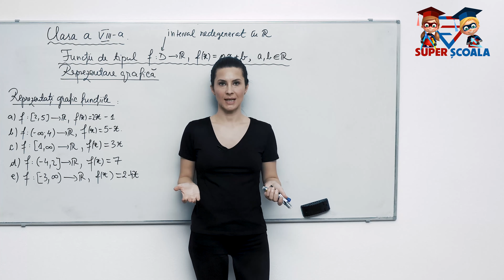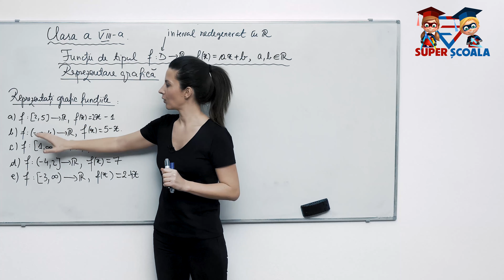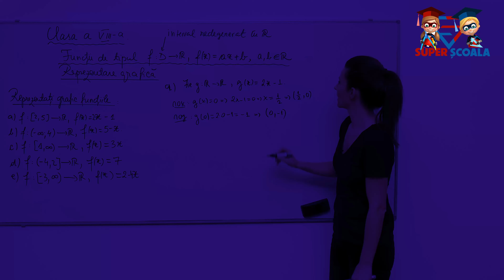Clasa a VIII-a - Interpretarea geometrica - Lecturi grafice - P7